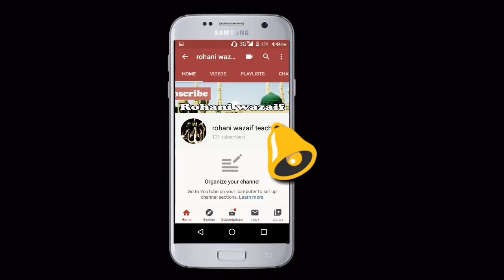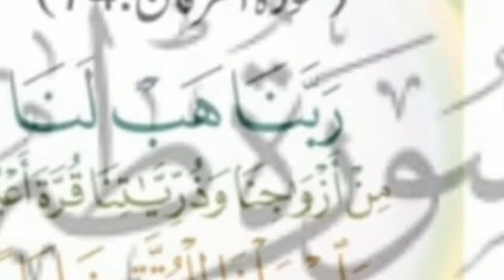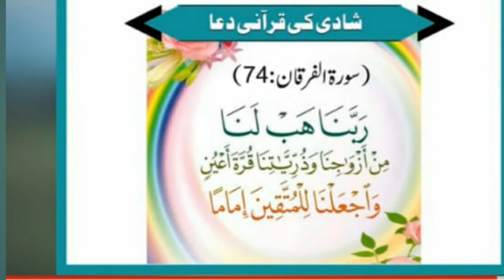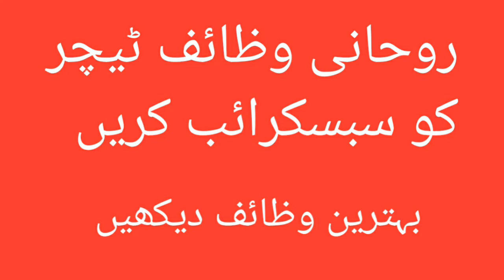Pasand ki shadi ka amal in urdu | shadi ka wazifa| wazifa for love marriage| acche rishton ka wazifa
In this video i will tell you wazifa for marriage
Pasand ke shadi ka wazifa
Marriage
Ache rishton k liye wazifa
Islamic wazifa for rishta
pasand ki shadi ka amal in urdu
wazifa for love marriage
shadi ka khas wazifa